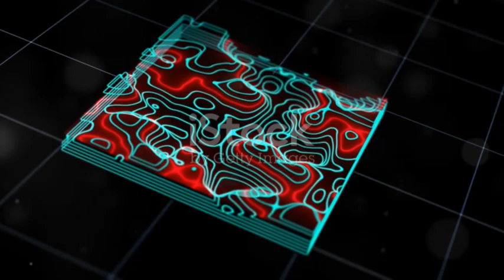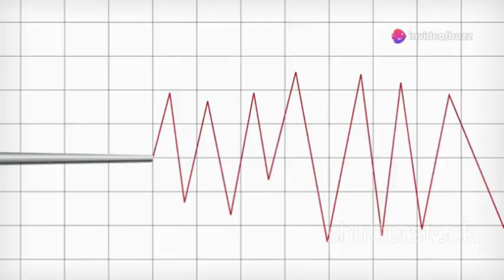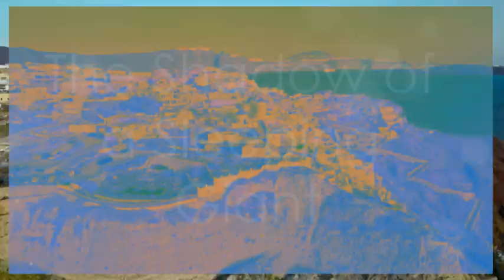Scientists Panic After InSAR Satellite Images Reveal Rising Ground Beneath Santorini Volcano!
Scientists are alarmed as InSAR satellite images reveal ground uplift beneath the Santorini volcano, indicating potential volcanic activity. The rising ground suggests magma movement beneath the surface, raising concerns about future eruptions. Santorini, known for its massive past eruptions, remains a closely monitored site for geological changes. Experts are analyzing data to determine the scale of the deformation and possible risks to surrounding areas. Authorities are urging caution as they assess the implications of this unexpected volcanic activity.